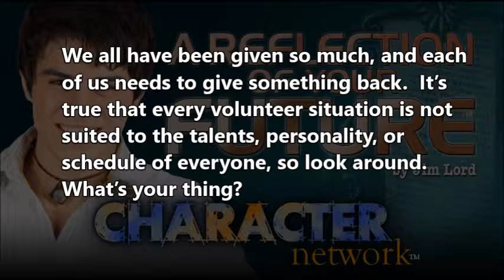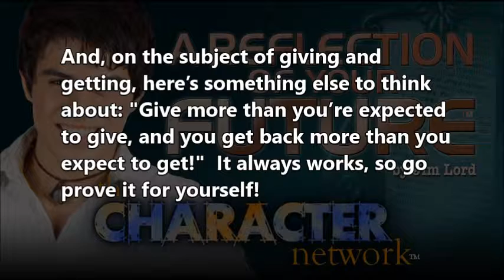Life Lesson #60 by Jim Lord ~ Volunteer